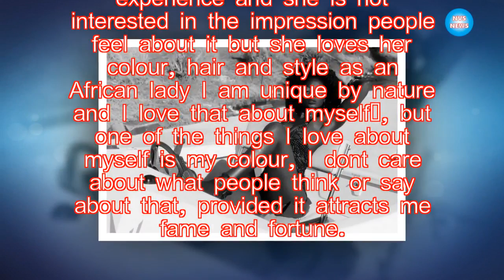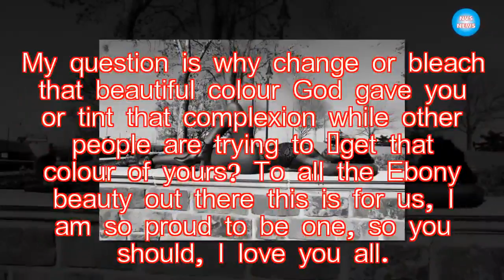I Don’t Care About What People Think Or Say About My Naked Photos – Mary Timms|NVS News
Popular Nigerian born US based Model Mary Timms who recently came into the spotlight after emerging winner of Face Of Next Generation entertainment Award in Maryland has released stunningly amazing bikini photos for a fashion house ‘‎Crowning Around’ 215 c. Ave Lawton, Oklahoma USA.